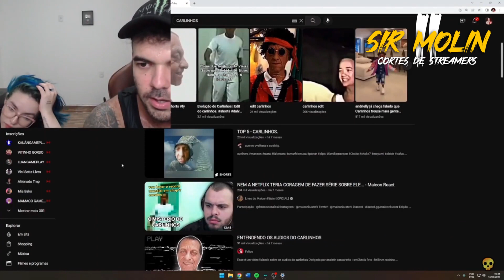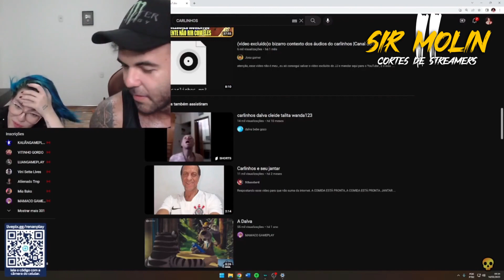RENAN MOSTRA O CARLINHOS PARA A SUA PRIMA E ELA SE ESPANTA KKKKKKKK - Cortes do REnanPlay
- Canal Wallacy Gamer: @WALLACYGAMER
- Canal do Ronaldinho: @canaldoronaldinho5041